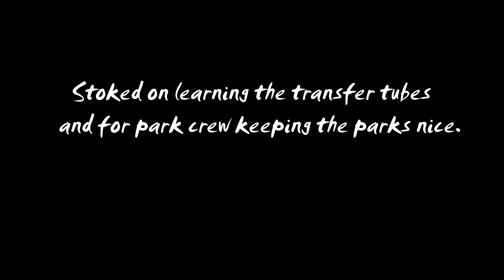Deep powder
Hopefully you guys enjoyed the video I had alot of fun making it. The powder was amazing it't probably the deepest powder I have ridden in. I was able to get afew good sprays in and afew good wipeouts. The parks at keystone where also really nice they had good flow and got me back onto big rails. and I learned I wasn't catching the 50-50 when I hop on. I was hopping on then basically the momentum would carry me off. The transfer tubes at Breck was alot of fun can't wait to go back and try it again.

Music Credits
outro prodbyaltrd:

Song 1:
Dream Sequence - Koreskape & Mataio

Song 2:
Pression - MATE ORIGINAL

Song 3:
 Cube - Zuubi